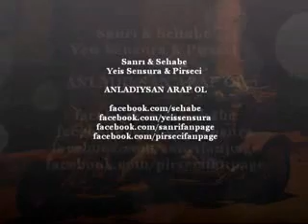Sanrı & Sehabe & Yeis Sensura & Pirseci - Anladıysan Arap Ol 2012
Türkiye'nin gece hayatı! 'da! Etkinlik haberleri, Konser haberleri, Magazin haberleri, En iyi remix'ler, En hit müzik'ler , Yeni albümler, İstanbul geceleri, gece hayatı, arayabileceğiniz gece hayatı burada.. Partideyim.com gece hayatı'nın medya sponsoru!

Korsan albümlere karşı yapılan bir tür parça.